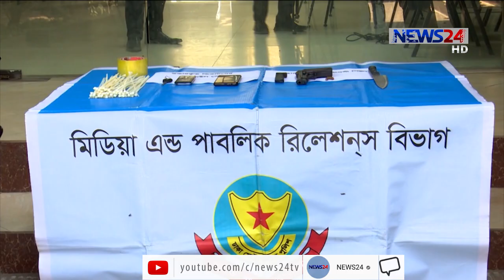আগ্নেয়াস্ত্রসহ পেশাদার অপহরণ চক্রের ৬ সদস্য গ্রেফতার 31Jan.21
আগ্নেয়াস্ত্রসহ পেশাদার অপহরণ চক্রের ৬ সদস্যকে গ্রেফতার করেছে ঢাকা মেট্রোপলিটন পুলিশের গোয়েন্দা বিভাগ।
রোববার রাজধানীর ডিএমপি মিডিয়া সেন্টারে এক সংবাদ ব্রিফিং এমন তথ্য জানান পুলিশের গোয়েন্থা শাখার অতিরিক্ত পুলিশ কমিশনার এ কে এম হাফিজ আক্তার। এসময় পুলিশ জানায় গ্রেফতাকৃতদের কাছ থেকে  ০২ রাউন্ড গুলিভর্তি ম্যাগাজিন ও ০১টি বিদেশী পিস্তলসহ অপহৃত ব্যাক্তির মোটরসাইকেল ও মোবাইল সেট উদ্ধার করা হয়। প্রাথমিক জিজ্ঞাসাবাদে গ্রেফতারকৃতরা তাদেরকে অপহরনকারী চক্রের সক্রিয় সদস্য এবং কোন ব্যাক্তিকে অপহরন করে মুক্তিপণ আদায়ের কথা স্বীকার করে বলে জানায় পুলিশ। সংবাদ ব্রিফিং এ আর জানানো হয় গ্রেফতাকৃতদের বিরুদ্ধে ডিএমপি উত্তরা থানায় একাধিক মামলা রয়েছে।

On Aired on NEWS24 on 31st January, 2021
Our other YouTube channels :
News24 Official Address:
NEWS24
371/A
Bashundhara Road
Block – D
Bashundhara Residential Area
Dhaka - 1229